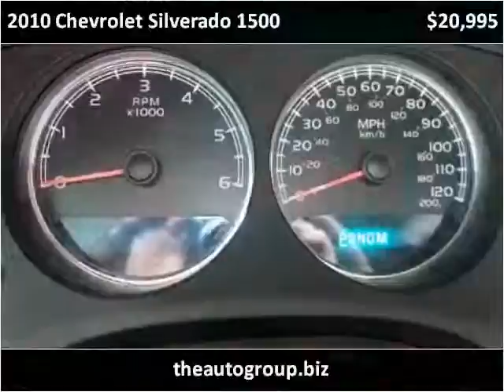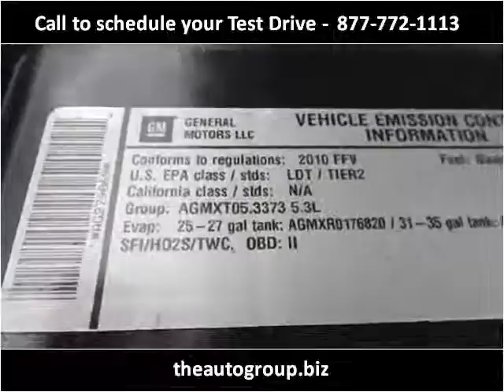2010 Chevrolet Silverado 1500 Used Cars Mt Pleasant MI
This 2010 Chevrolet Silverado 1500 is available from Auto Group Leasing.